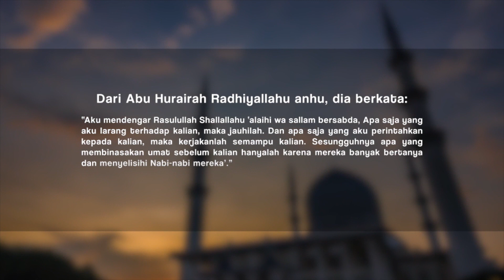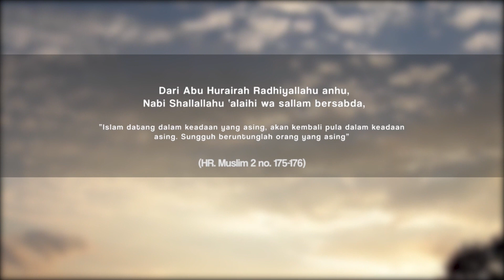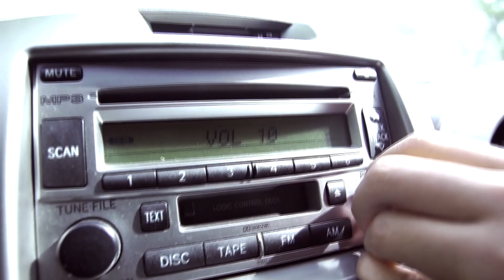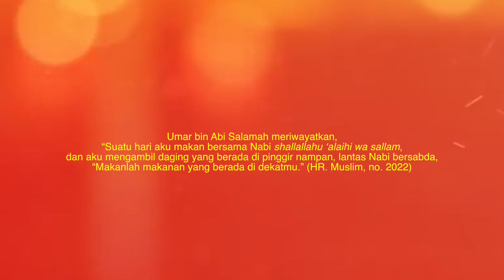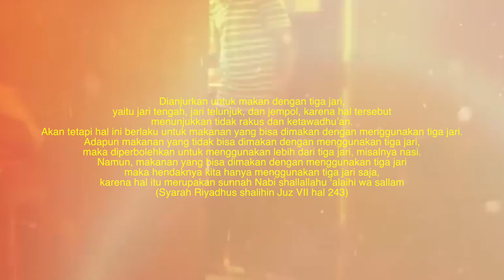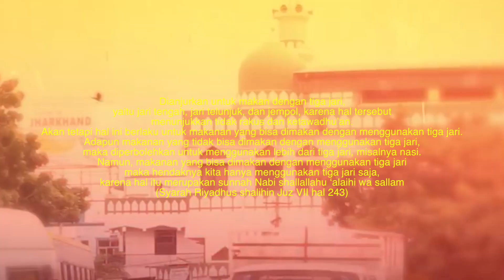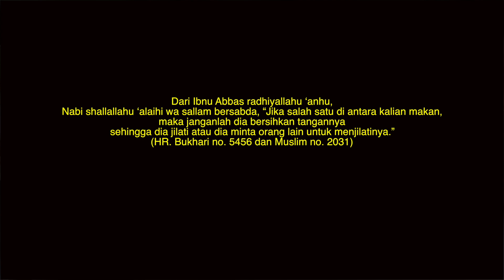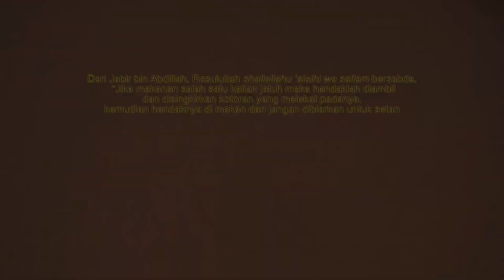Sunnah-Sunnah Terlupakan: Adab Makan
Rodja TV melalui satelit:
Satelit Palapa D,
Frekuensi: 4057,
Symbol Rate: 2727,
Polaritas: H (Horizontal)